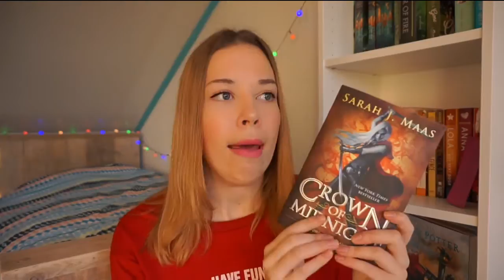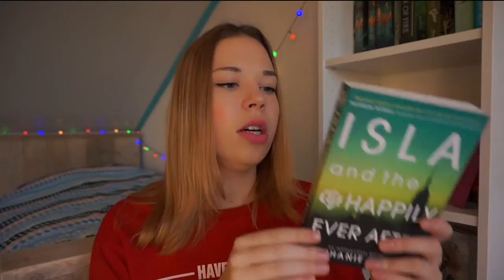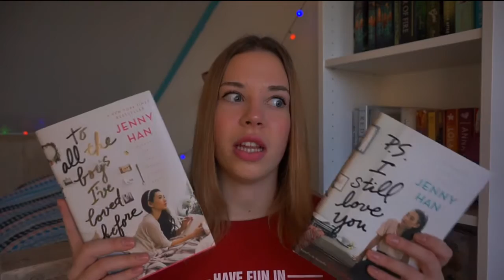FAVORITE BOOKS OF 2015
My name is Sabine and I'm a 16 year old Dutch nailpolish and book lover. I decided to make YouTube tutorials, because a lot of my Instagram follwers have been asking avbout it :)